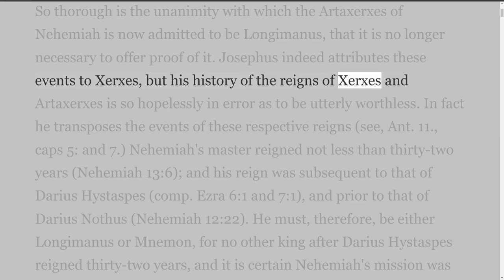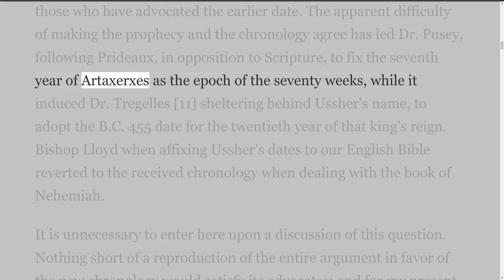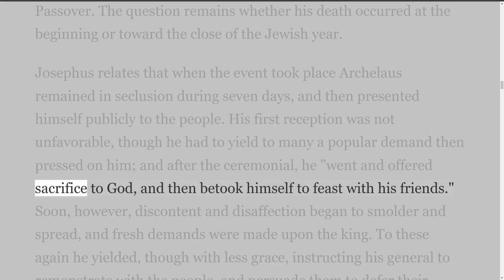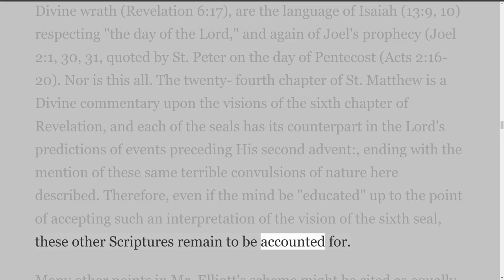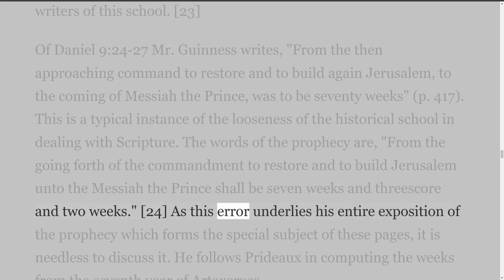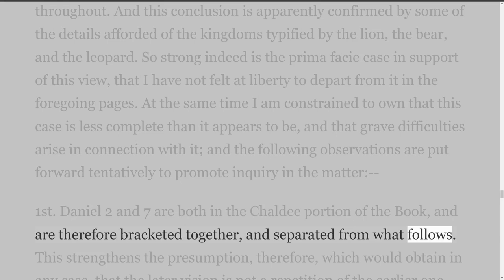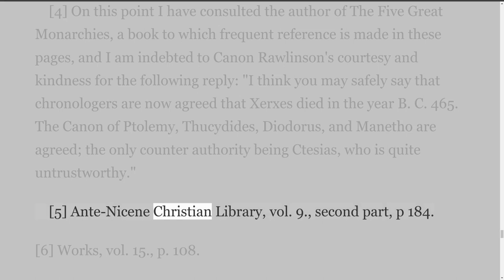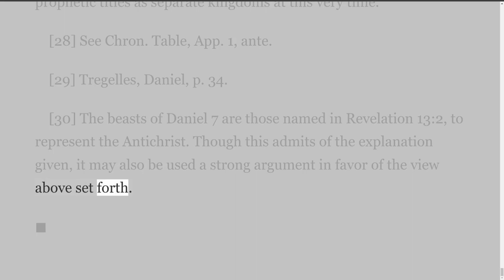The Coming Prince by Sir Robert Anderson. Appendix 2